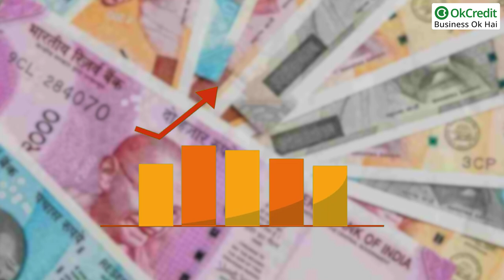Budget 2022 | बजट 2022 | OkCredit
केंद्रीय वित्त मंत्री निर्मला सीतारमण का वित्त वर्ष 2022-23 के लिए बजट आज आया है। वह चौथी बार केंद्रीय बजट पेश कर रही हैं। आइए जानते हैं बजट की कुछ खास बातें।

•जनवरी 2022 में जीएसटी का कलेक्शन 1.49 लाख करोड़ रुपये, ये किसी भी महीने में जीएसटी कलेक्शन का अबतक का सबसे बड़ा रेकॉर्ड
•कॉर्पोरेट टैक्स 18 पर्सेंट से घटाकर 15 पर्सेंट किया गया, कॉर्पोरेट टैक्स पर सरचार्ज भी 12 पर्सेंट से घटाकर 7 पर्सेंट किया गया
•कंपनियों के लिये स्वेच्छा से कारोबार से बाहर होने के लिये समय सीमा दो साल से कम कर छह महीने की जाएगी
•ईसीएलजीएस योजना को मार्च 2023 तक बढ़ाया जाएगा और गारंटी कवर को 50,000 रुपये बढ़ाकर पांच लाख करोड़ रुपये किया जाएगा
•रेलवे छोटे किसानों और छोटे व मध्यम उद्यमों के लिए नए प्रोडक्ट और कुशल लॉजिस्टिक सर्विस तैयार करेगा। स्थानीय उत्पाद की आपूर्ति श्रृंखला में मदद के लिए 'एक स्टेशन, एक उत्पाद' होगा
•बैटरी स्वैपिंग स्कीम का ऐलान, ईवी इकोसिस्टम को बढ़ाने के लिए इनोवेशन को बढ़ावा
•इमर्जेंसी क्रेडिट लाइन गारंटी स्कीम का फायदा एमएसएमई को मिलेगा
•देशभर में केमिकल फ्री एग्रीकल्चर को बढ़ावा दिया जाएगा।